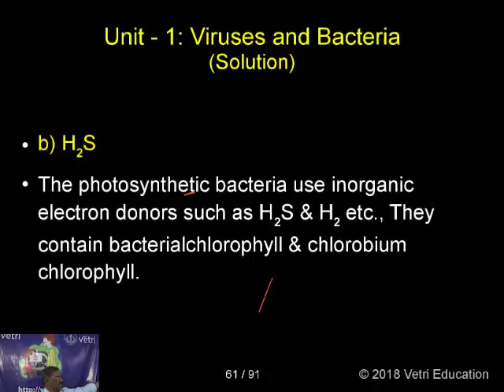Botany : 2018 : Test - 1 : Question - 30